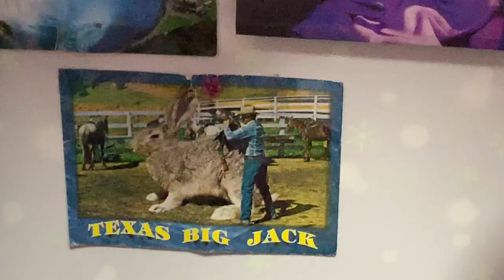【前編】お部屋紹介🤡🌈👩‍👧‍👦🐹🦍🍭🍼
〒150-0012
東京都渋谷区広尾1丁目13番1号 フジキカイビル広尾 7階